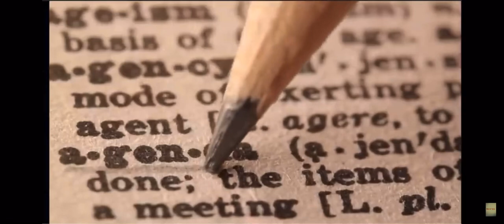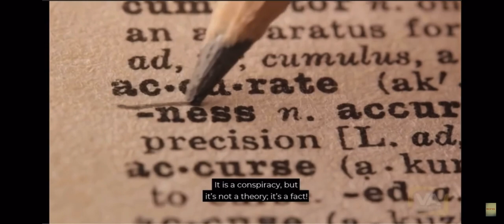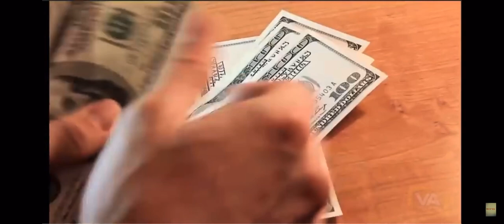NWO Agenda 21 Plan for Our Destruction